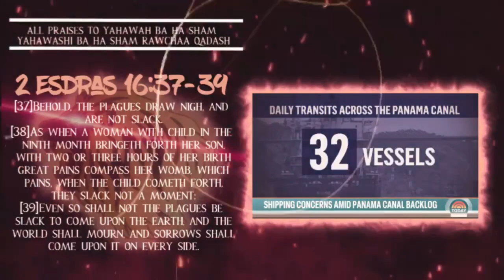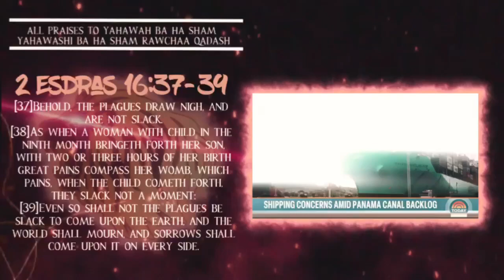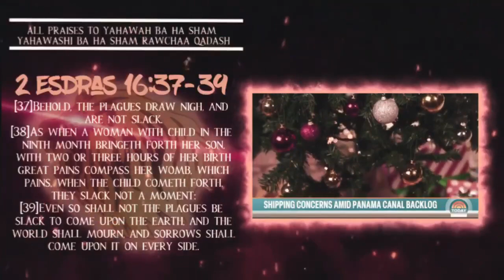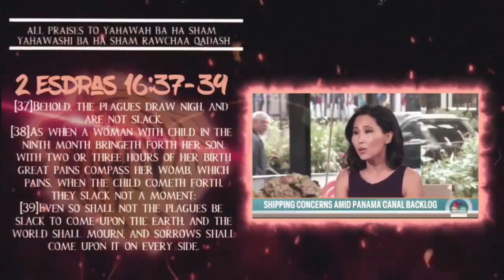Over 130 Cargo Ships Backed Up At The Panama Canal 🇵🇦🚢⛴️🛳️